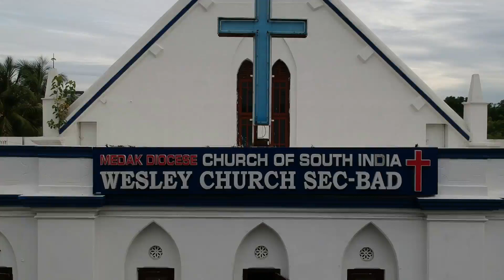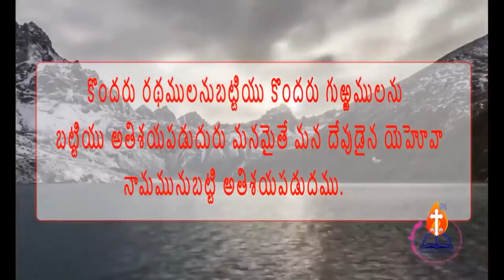Daily Devotion | 21 October 2023 | Rev.K.James Cecil Victor